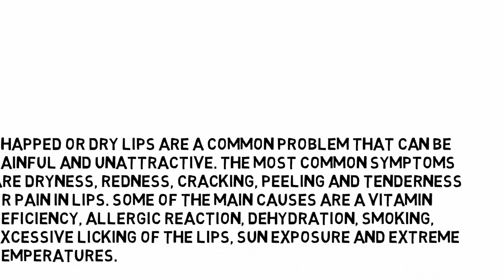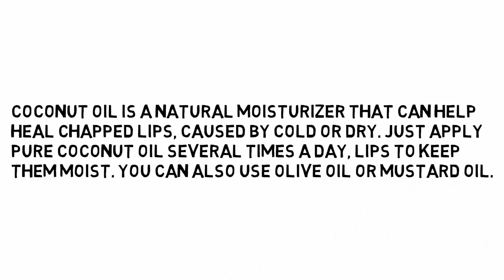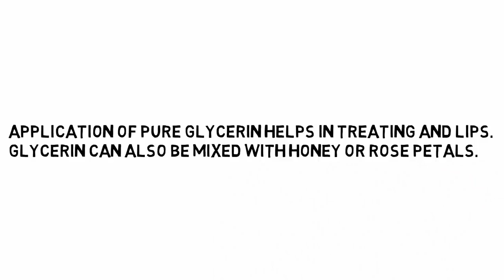Chapped Lips How to Get Rid of Dry Chapped Lips Chapped Lips Remedy